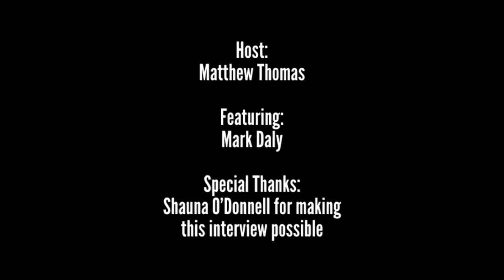Mark Daly Super Cool Radio Interview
Welcome back to another Super Cool Radio interview! We have a great guest joining us at this time! Mark Daly is an incredible singer/songwriter from Ireland who recently released a new single entitled I Wanna Be More. Matthew had the opportunity to chat with Mark while he was on tour supporting Mr. Big. In this interview, hear Mark discuss the current tour with Mr. Big, the new single I Wanna Be More, what to expect from the upcoming album Devil's Arms, and much more! Please check out and support Mark Daly! SCR and Matthew Thomas would like to thank Mark for the great interview. Thank you to Shauna O'Donnell for making this interview possible.
Links to check out:
Promo pictures courtesy of Shauna O'Donnell
Intro and outro music composed by Jonny Neville
Producer: Shane Hess